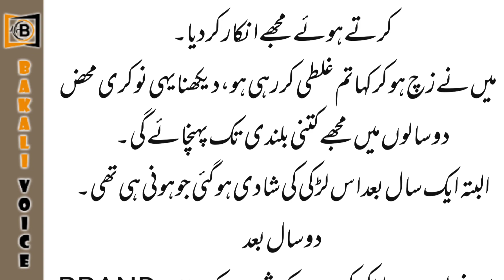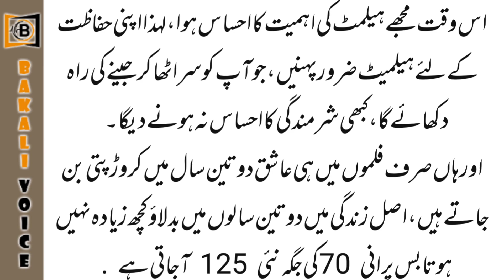Shadi ka dabao | شادی کا دباؤ | funny story | mazahiya kahani | urdu funny story #13 | bakali voice